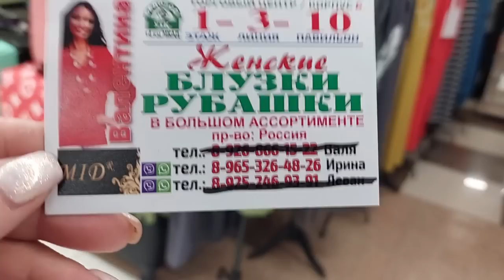РАЙ БЛУЗОК ФИРМА ВАЛЕНТИНА СТИЛЬНЫЕ ПЛАТЬЯ СПЕШИТЕ КУПИТЬ РЫНОК САДОВОД